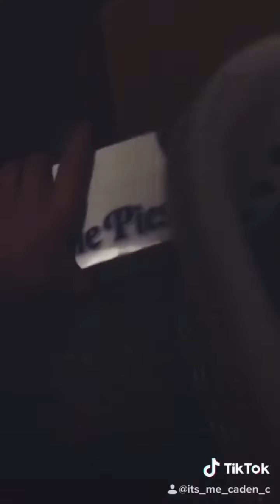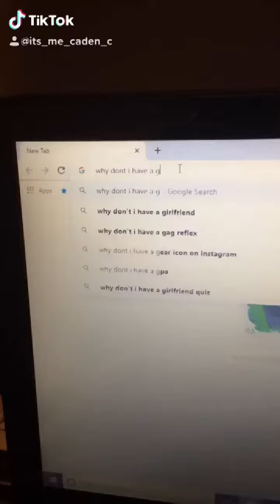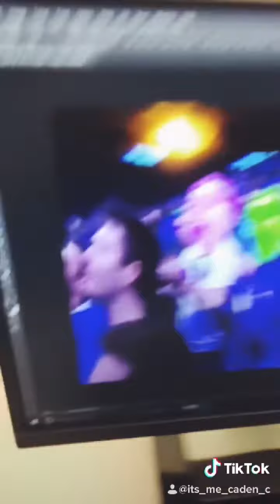It's Me Caden C. TikTok Compilation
This is a compilation of my TikToks. The more subs, the more I can make vids. Have a dandy day!